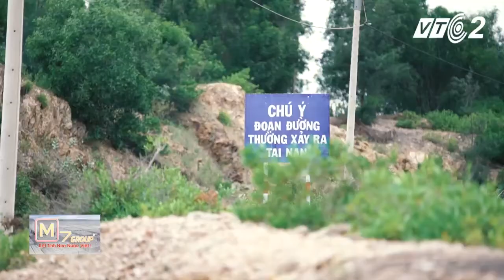Đao Sát Trong Phong Thủy VTC2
Đao Sát Trong Phong Thủy  VTC2 - Nhà Nghiên Cứu Đông Phương Học (Nguyễn Quang Minh)